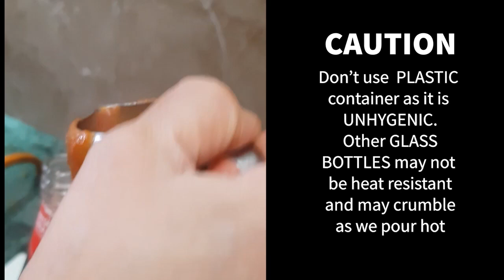Tomato Ketchup :EK Baar banaye mahino rakhe fridge ke bahar |Easy tomato ketchup recipe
Namastey

Humei Join karein